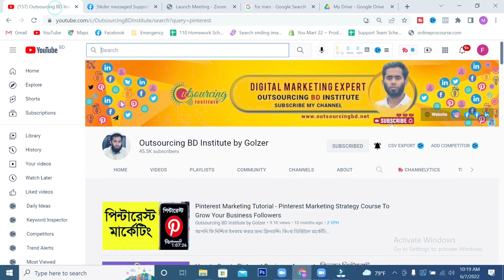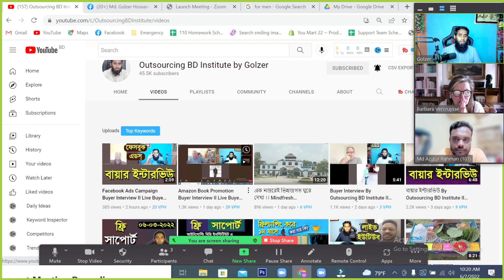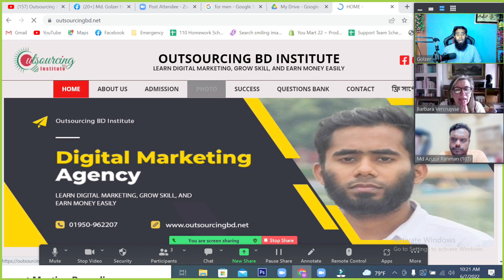Buyer Interview II USA Buyer Interview II বায়ার ইন্টারভিউ II Outsourcing BD Institute